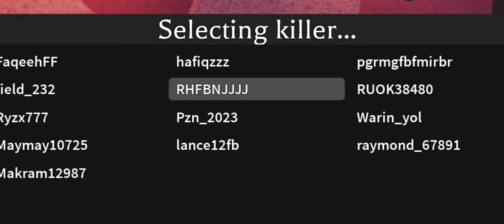SURVIVAL THE KILLER/DUMB EDIT/ROBLOX MEME PART2